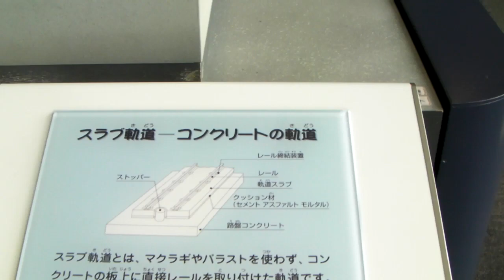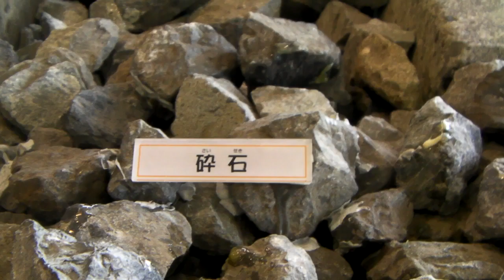鉄道博物館 レールの説明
ブレなどにご注意ください。
文字はお手数をおかけしますが止めて読んでください。